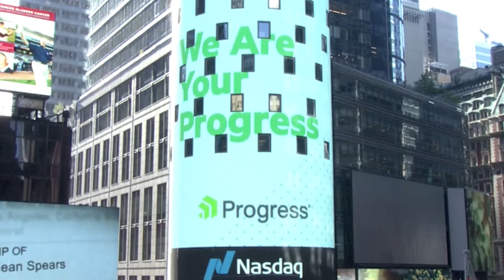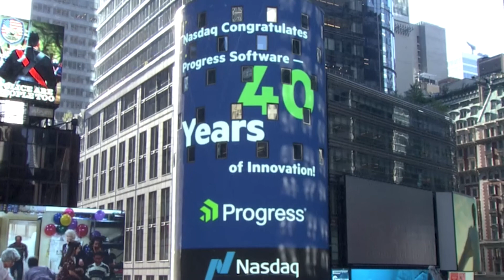Progress Rings the Opening Bell at Nasdaq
In addition to celebrating our 40th anniversary as a company, Progress celebrated 30 years on the Nasdaq stock exchange in New York in late September. Watch the highlights of the festivities.